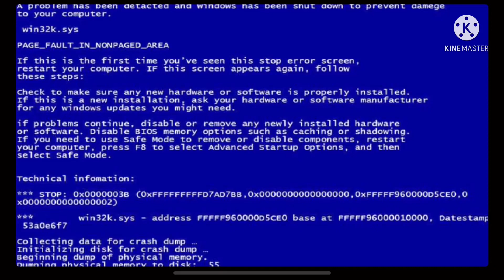Lov reacts to I am the purple guy